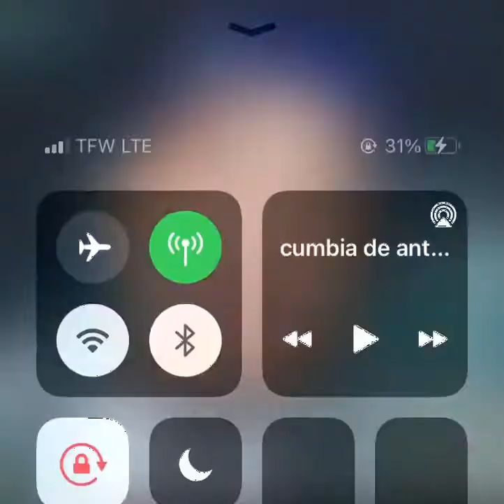C DRAMA - EVIL WAYS FREESTYLE (CHICANO RAP)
FOLLOW INSTAGRAM @MEXICANHEATTV